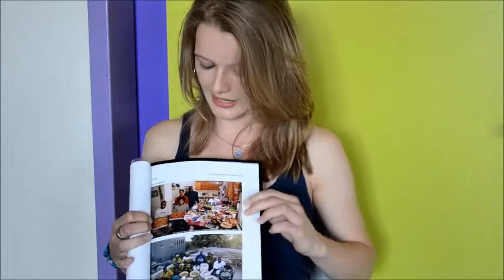Projet "Agis pour ton futur" - Notre activité sur le thème de l'alimentation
Nous avons élaboré un dossier et des activités pédagogiques sur le thème de l'alimentation et les avons présentés dans une classe de secondaire 1 proche du Collège du Burrier (VD).